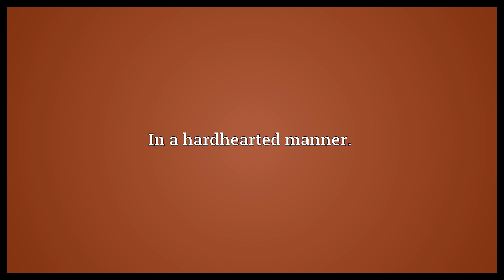Hardheartedly Meaning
Video shows what hardheartedly means. In a hardhearted manner..  Hardheartedly Meaning. How to pronounce, definition audio dictionary. How to say hardheartedly. Powered by MaryTTS, Wiktionary